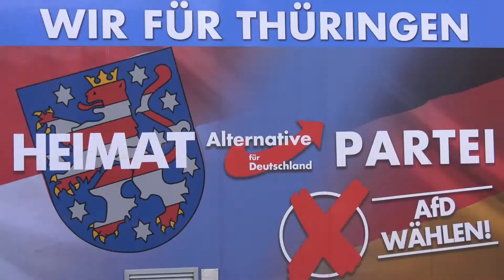Wahlaufruf für Thüringen | Jens Kestner (AfD) und Jürgen Pohl (AfD)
Thüringen hat heute eine Wahl!
Jürgen Pohl und Jens Kestner sagen euch, warum ihr heute vor die Tür müsst!
Ihr könnt heute ganz Deutschland glücklich machen!
Das Wahllokal wartet auf euch!

Auf You Tube unter: